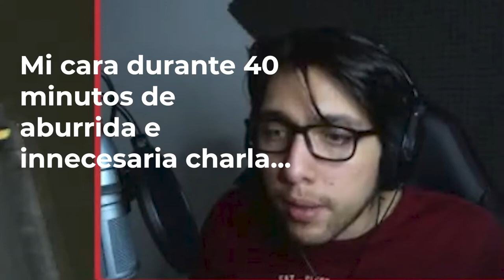*CYBERPUNK JEFE FINAL DECEPCIONANTE* | PERO LAS RISAS NO FALTAN | Español Latino